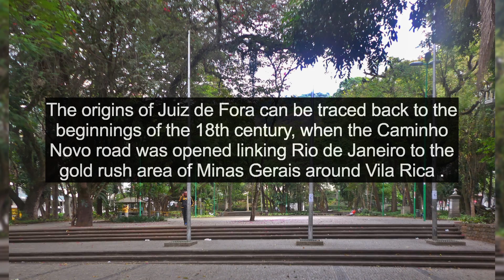All about Juiz de Fora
Juiz de Fora , also known as J.F., is a city in the southeastern Brazilian state of Minas Gerais, approximately 40 kilometres from the state border with Rio de Janeiro. According to 2017 estimates the current population is about 563,769 inhabitants. The geographical area of the municipality is 1,437 km2 . The city's location was a key factor in its economic and demographic development since it is situated between the three most important financial and economic metropolises of southeast Brazil : Rio de Janeiro , Belo Horizonte and São Paulo . Major highways connect Juiz de Fora with these three metropolitan areas, the most important being the BR 040 which connects Brasília with Rio de Janeiro via Belo Horizonte. The city is built on the Paraibuna, a major tributary of the Paraíba do Sul river. The origins of Juiz de Fora can be traced back to the beginnings of the 18th century, when the Caminho Novo road was opened linking Rio de Janeiro to the gold rush area of Minas Gerais around Vila Rica .